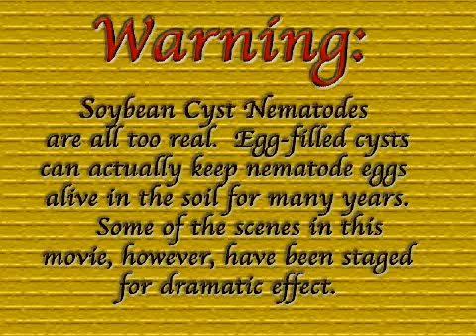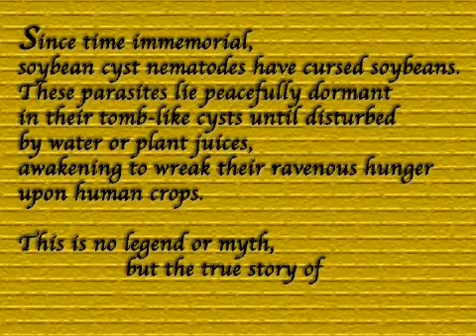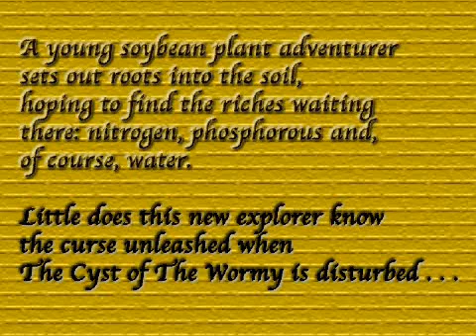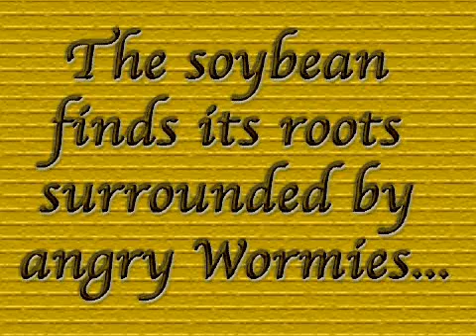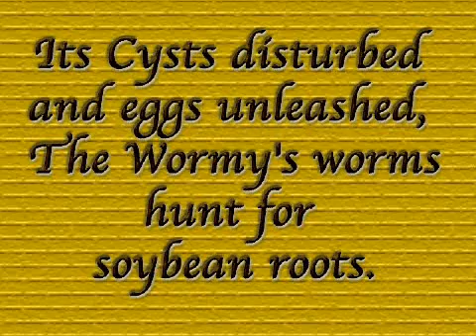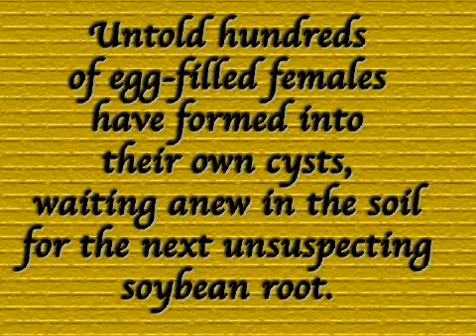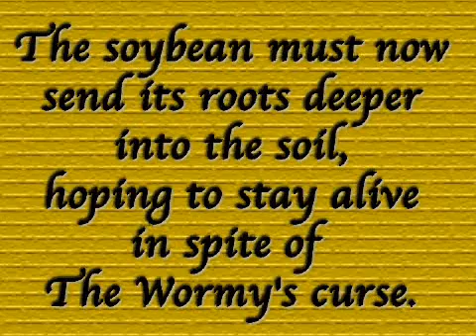The Wormy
The Soybean Cyst Nematode Lifecycle

Author: Janet E. Painter